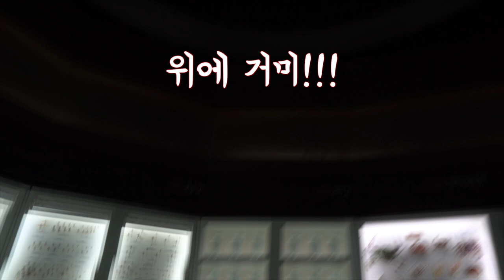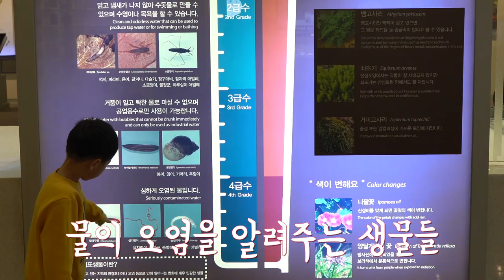National Institute of Biological Resources In south korea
Hello. This is Woo Woo Brothers.
What animals and plants live on the Korean peninsula?
You can study at the National Institute of Biological Resources in Incheon.
This nice museum is free!